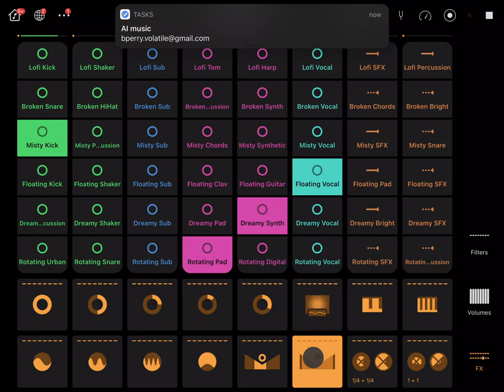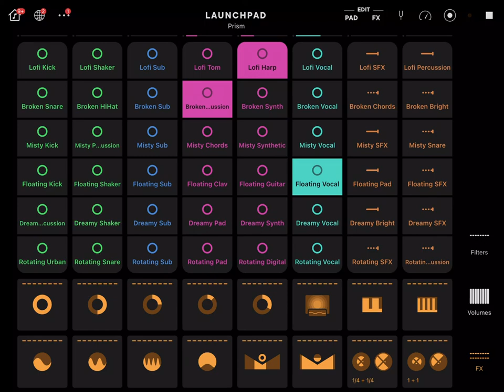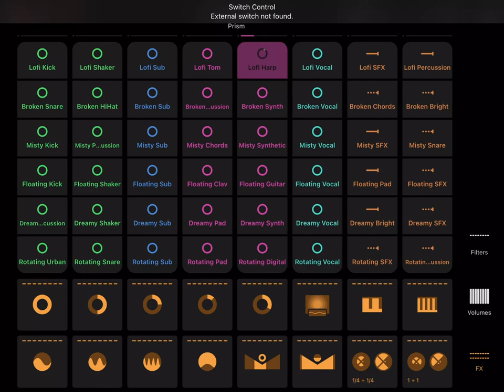TWITCH SAFE -- 1 hour of floating and misty AI generated beats and music